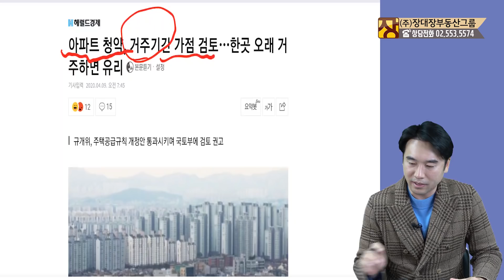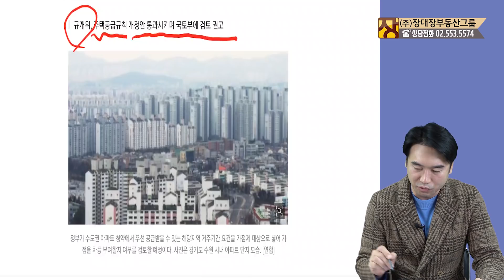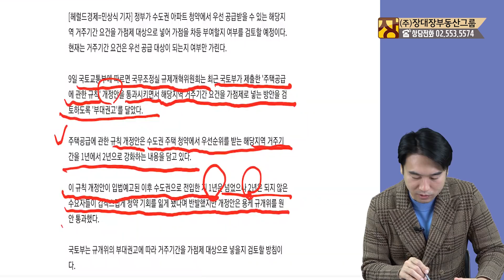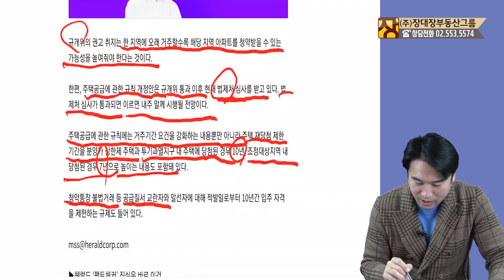(긴급속보) 청약가점 지역 거주기간 가점에 포함으로 대변혁 일어난다